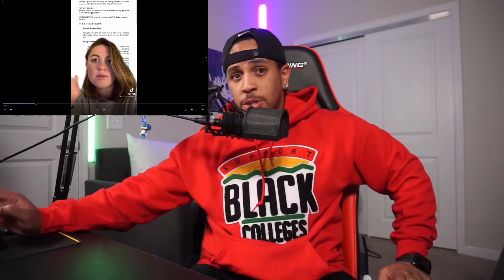You Cant Date Me Until You Know EVERYTHING About Taylor Swift | Cant Make This Up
Guys.. You can't make this shit up... This woman has really lost her mind. I thought this was a joke at first. But NOPE she is dead ass serious. We are gonna piss off some Taylor Swift fans today lmao. What do you guys think?

Shout out to my boy Micah for sending me the content! Check out his channel